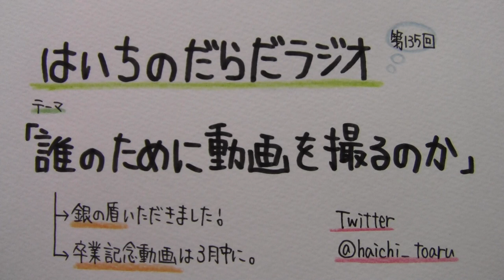【はいちのだらだラジオ】第135回－誰のために動画を撮るのか